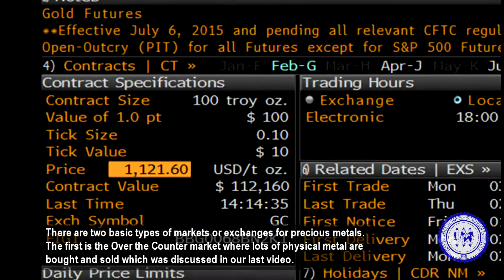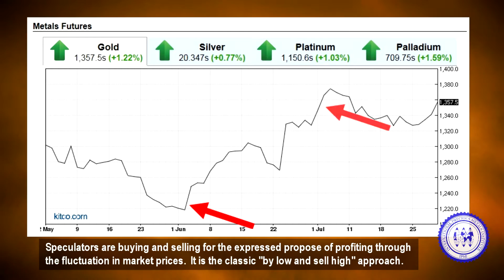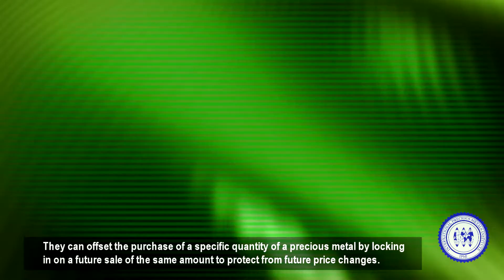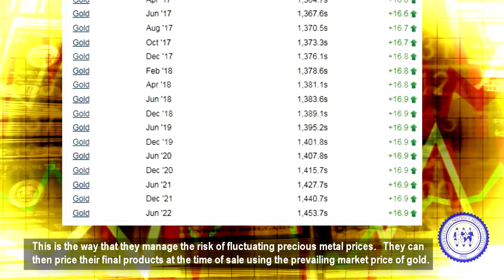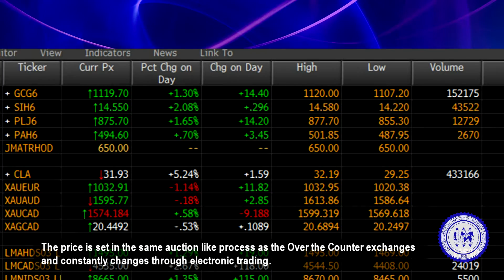Precious Metals Markets and Finance: Part 3-Hedging and Futures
Part 3 of Precious Metals Markets and Finance series from the IPMI presents hedging and future purchases of precious metals as used by industry and speculators.